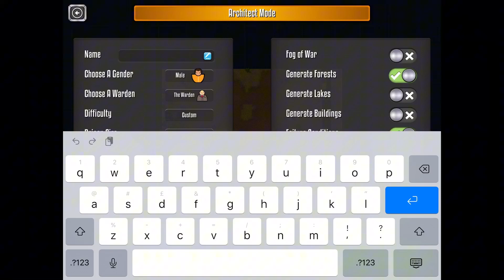Prison Architect episode 1 The Detention Centre